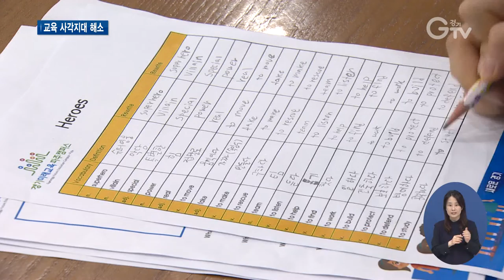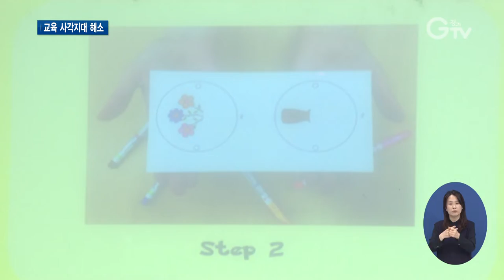학교 밖 청소년 ‘찾아가는 영어교육’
[앵커멘트]
코로나19로 대면교육이 어려워지면서 교육 사각지대도 덩달아 커지고 있는 상황입니다. 경기도에는 학교 밖 청소년 등 교육 사각지대에 놓인 청소년들을 찾아가는 영어교육 프로그램이 있는데요. 원어민 강사가 직접 찾아가서 체험형 영어수업을 진행합니다. 최창순 기자입니다.

[리포트]
홈스쿨링으로 중졸 검정고시에 합격한 김서영 양

청소년지원센터를 찾아 영어 단어 공부에 한창입니다.

영어 원어민 선생님을 기다리면서 수업 준비를 하고 있는 겁니다.

수업이 시작되자 또래 친구들과 함께 원어민 교사와 거부감 없이 영어로 대화를 합니다.

[녹취] “당신이 가장 좋아하는 장난감은 무엇입니까? / 내가 가장 좋아하는 장난감은 카드게임입니다.”

좋아하는 것을 주제로 원어민 교사, 친구들과 자연스럽게 대화를 하고 영국 전통놀이인 스키너를 만들면서 생활 속에서 쓰는 다양한 표현법을 익힙니다.

[인터뷰] 김서영(13세)
“(영어를) 쓰고 이런 것만 많이 해봤는데 직접 이야기해보고 체험을 같이 해보니까 확실히 되게 좋았어요.”

원어민 강사가 학생들을 직접 찾아가 영어교육 프로그램을 진행하는 경기도평생교육진흥원 경기미래교육파주캠퍼스의 ‘찾아가는 영어교육’

파주시 청소년재단을 통해 모집된 20명의 청소년들이 외국인 강사들과 소규모 그룹을 만들어 교육받고 있습니다.

세계의 전통과 관습, 핼러윈의 유래, 영웅 캐릭터 등 쉽고 재미있는 주제를 통해 다양한 문화를 배울 수 있도록 구성됐습니다.

[인터뷰] 이현영 / 경기미래교육파주캠퍼스 교육운영팀 주임
“코로나19로 인해서 대면교육의 기회를 잃은 학교 밖 청소년들한테 새로운 경험을 제공할 수 있다는 것에 대해서 의미가 있다고 생각됩니다.”

학교 밖 청소년과 사회적 배려계층 청소년을 위한 찾아가는 영어교육은 11월25일까지 이어질 예정

코로나19를 계기로 찾아가는 영어교육을 진행 중인 경기미래교육파주캠퍼스는 올해 학교 밖 청소년과 소아암 환우 등으로 교육대상을 확대해 나가고 있습니다.

[자막]
1.파주시 청소년지원센터
2.녹취
3.김서영(13세)
4.경기미래교육파주캠퍼스, ‘찾아가는 영어교육’ 진행
5.이현영 / 경기미래교육파주캠퍼스 교육운영팀 주임
6.영상취재 : 나인선, 영상편집 : 김상환